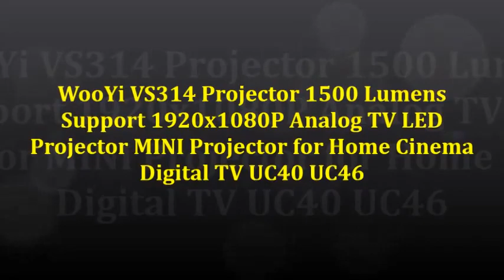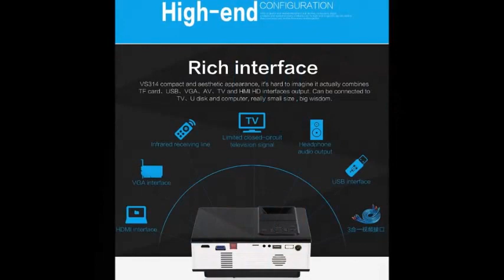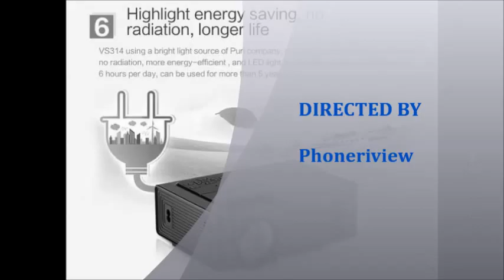WooYi VS314 Projector 1500 Lumens Support 1920x1080P Analog TV LED Projector MINI Projector for Home